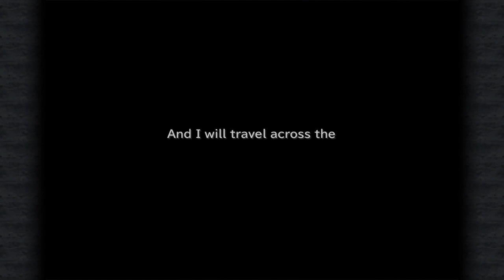Final Fantasy 9 - 16: A New Player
The team confirms that it was Queen Brahne behind the attack.  However, who is this Kuja that she is conferring with?  They learn that there is another place where Freya's people could have fled to.  Zidane and co take on Beatrix in order to protect a Burmecian soldier.

After the battle, we're taken back to Garnet and Steiner on their way back to Alexandria.  They reach the midway point and see some familiar faces.

It's Final Fantasy Friday! Hope you guys are having a fantastic Friday!